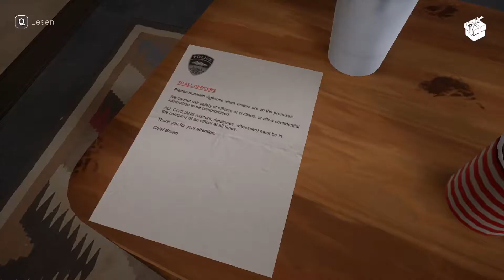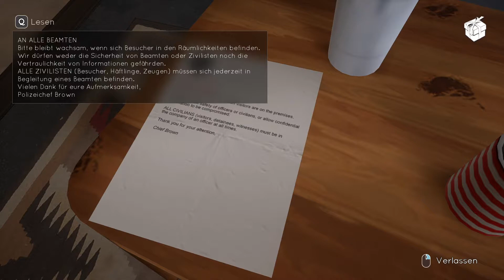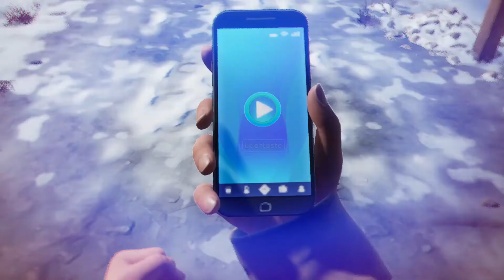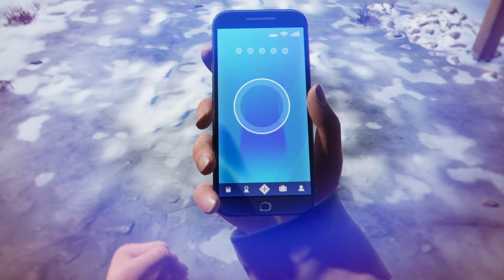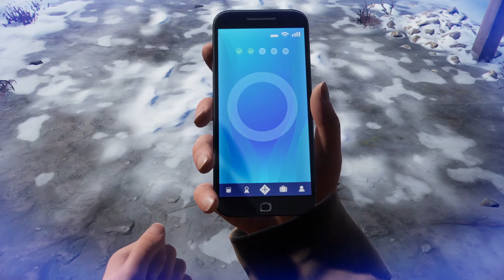Tell Me Why #20 - Befreit von der Last! (Kapitel 3: Vermächtnis/Let`s Play)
Tell Me Why German
Kapitel 3: Vermächtnis

Entwickler: DONTNOD Entertainment
Publisher: Xbox Game Studios
Veröffentlichung: 27. Aug. 2020
USK: 12